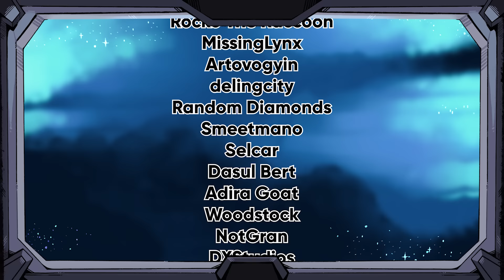An Offer You Can't Refuse | Subliminal Space (1)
Our adventurers find themselves blindfolded. The thumping of a spaceship echoes throughout. What have our adventurers gotten themselves into?